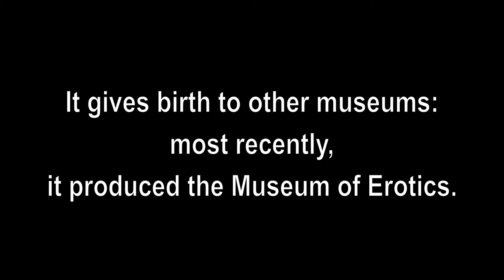Museum of Chance